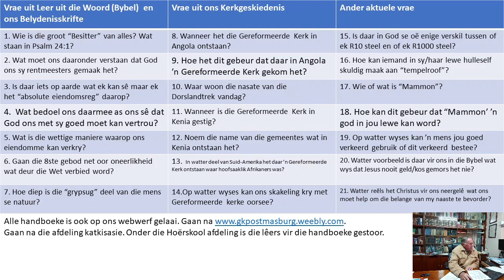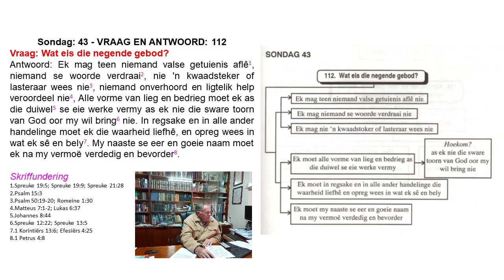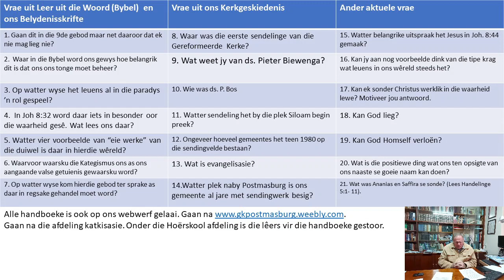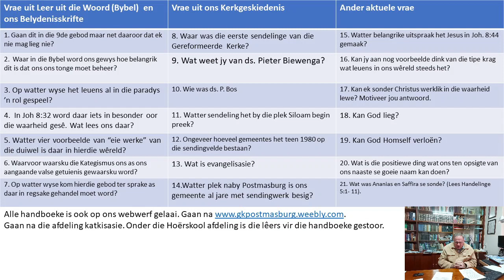Katkisasie Les 30 25 Mei 2021